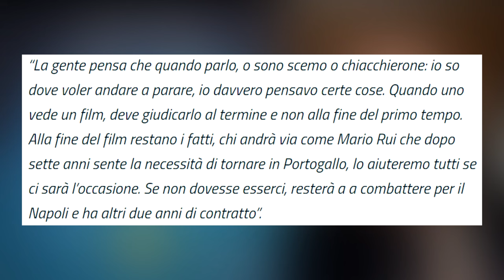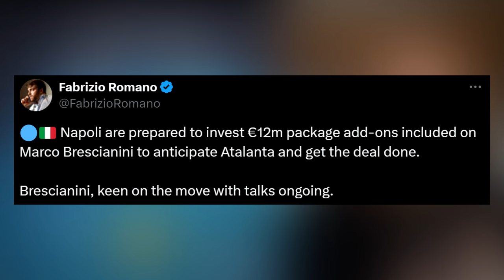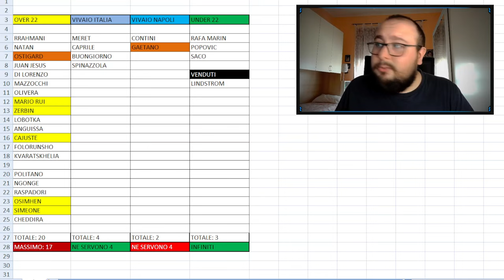Situazioni Rosa-Liste: chi fa posto a Brescianini & Co.? | Calciomercato Napoli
Calciomercato Napoli | Manca poco più di un mese alla fine del calciomercato, e il Napoli ha ancora molto da fare. Sta arrivando Brescianini a centrocampo, ma chi gli farà posto? E negli altri reparti? Chi esce per liberare slot? In questo video andiamo a fare un recappone della rosa e delle liste e, come vedrete, la situazione non è proprio facile.

CAPITOLI VIDEO🔻
00:00 Introduzione
1:05 Recap Rosa
12:21 Situazione liste attuale
15:09 Conclusione